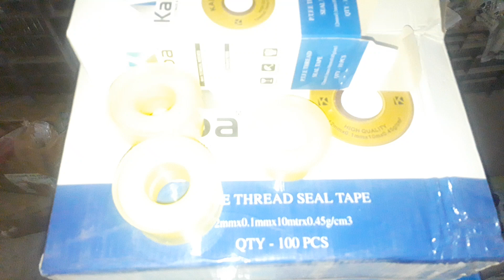premium quality taflon kaba